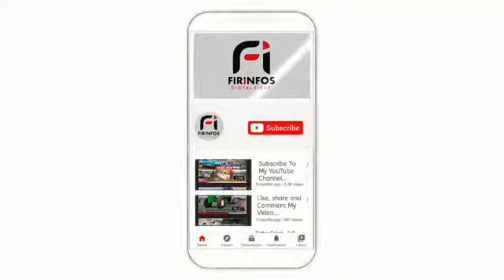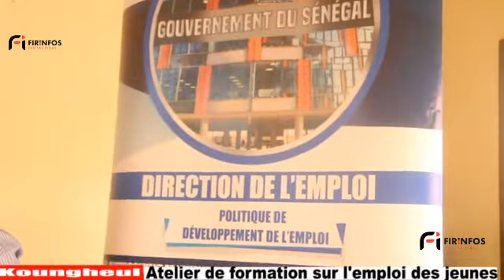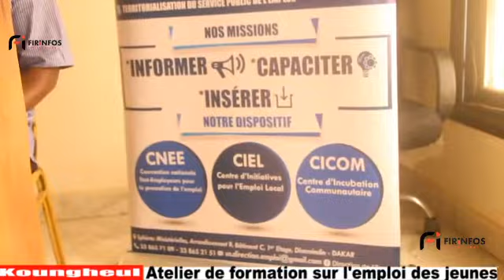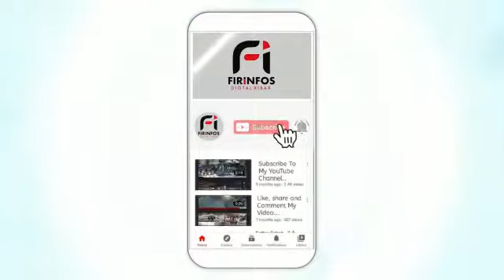Koungheul Atelier de formation sur l'emploi des jeunes initié par le ministère de l'emploi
@Koungheul Atelier de formation sur l'emploi des jeunes initié par le ministère de l'emploi, de la formation professionnelle, de l'apprentissage et de l'insertion.